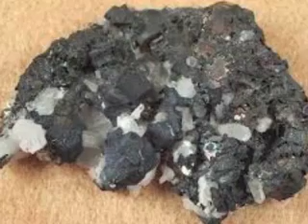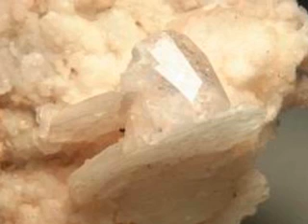Galactic Federation of Light FEBRUARY 4 2014 Centaurian Anitheiess Jackson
The strength that is in your true self is expanding more in your inner ability to see no blocks in how you are continuing to be successful for ascension along with who I am as your Commander Ashtar, of who we are of the angelic realms, of the Galactic Council, of the Galactic Federation of Light.  One of the ways you know that individuals are in duality still is they are willing to place a lot of judgments towards you, then try and place blame, hate, shame, as well as any lower dimensional reality to try and share their suffering with you.  As you are awakened to who you are as source, then you are only able to share this awakened nature with all of life, in which it is then able to show the ability that you have in continuing to be kind.  This kindness is in the reality of then increasing more of your strength in then going beyond the mental projection of fear, which says with the lower ego self, "Kindness is weakness, people are just going to try and take advantage of you, better be careful!"  As you notice that is the conditioned thought pattern in which various amounts of humans share, in which there is no stopping these transmissions in the abundance of kind natures that is shared here.

As you are going more inwards, then you are noticing the divine paths that you are opening up more in your auric field, in which those individuals that are not able to see how hard you worked for ascension often try and place a compartmentalization of your true abilities.  You notice this as such individuals are only able to see limited lower ego self realities, as those of you that are listening regularly are aware of how much dedication comes into your ascension process.  Each of you as the 144,000 light beings are remaining strong on this planet in a vibration that is risen more beyond the lower ego self, which can only analyze past events, and try and place fear in unseen future events.  All that exists is now, in which you notice as you are opening up more of this path into your evolved state in evolution, then you are seeing with more clarity how strong you are.  This inner receptive nature is your true self, is your multi dimensional self, is your cosmic self, which is your higher self, all inter connected in a fabric of unconditional love, and true stillness.  Those that are placing harmful thought patterns of limitation are going to try and bring you into a lower vibration, as it is not important to focus on such individuals, but to merely continue on with your rising of more vibrations.  As you see with a strong stance in your own inner abilities as being the awakened ascended masters, then this comes as a shining star that is then able to combine more light paths into oneness.

The field of presence inside of you is then magnified at great heights in your ability to see only a divine essence that you are connected to, then to step into the deeper destiny which is to be risen more into your Christed selves.  This is the path in which you are evolving at a quick rate, then leaving the lower ego self where it remains, in duality, to then embrace unity consciousness all in an inner shifting more inside of you.  There are those of you that are able to notice that this is a continuous elevation daily in your soul ability, in which to feel that you are done with the new Earth already is an error in consciousness.  The reality of the new Earth is a rise more in dimensions daily to then allow for only a gateway of paths of purity, and higher density in more light realms in full consciousness.  As you are standing stronger in your vibration, then no amounts of outer distractions are able to stop you from continuing to advance in leading the way more for who we are of the Galactic Federation of Light, of your angelic guardians.  This is how you are maintaining a light quotient that is strong, meaning you are open to rising more inter dimensionally in which the abundance of light is then risen instantly across this globe.  There are no amounts of doubt that are here to then allow for a gateway into higher dimensionality, in which the conscious awareness of pureness is reached in fullness.

(Con't) by listening more